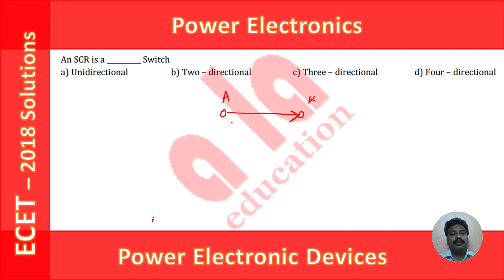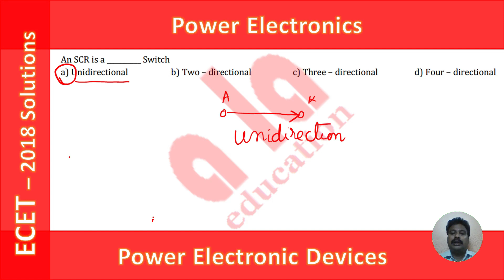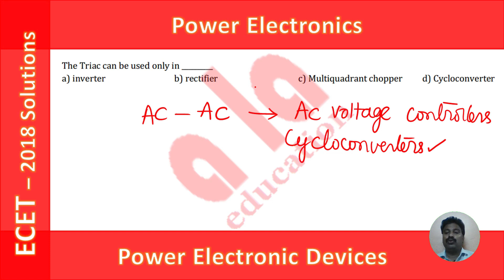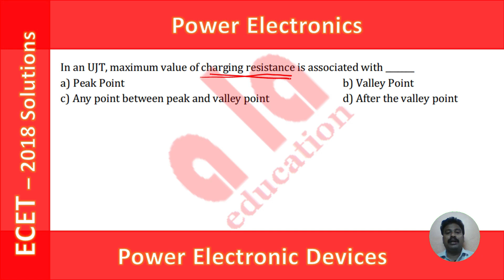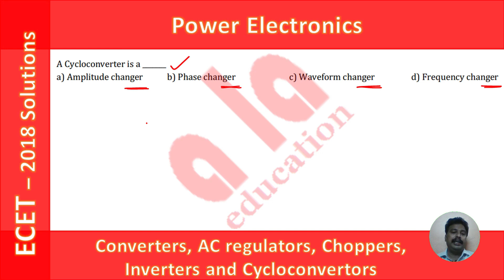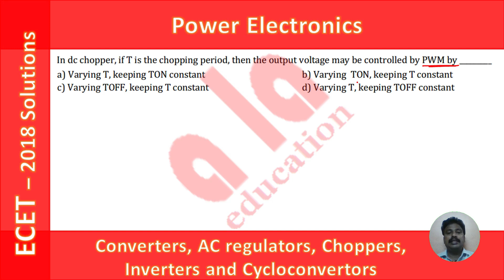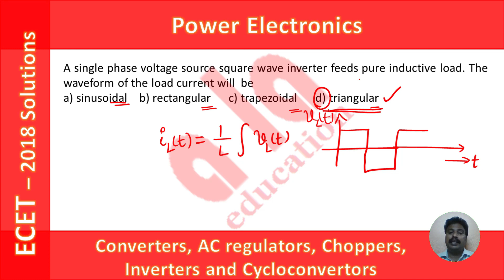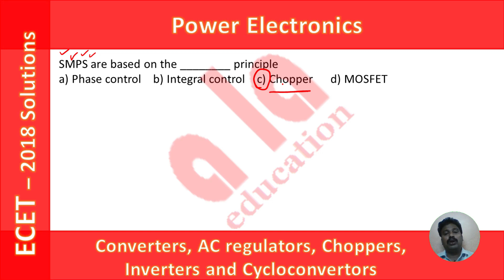POWER ELECTRONICS | AP ECET | EEE CLASSES | 2018 PREVIOUS YEAR SOLUTIONS | a la education | Diploma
Dear Students, In this video we are providing  ECET previous year questions on power electronics Subject that were asked in the year 2018.

ecet eee classes
ecet power electronics
ecet eee
ecet coaching classes
ecet free online coaching
ecet eee previous question papers with answers
ecet eee classes in telugu
ecet eee question papers
ecet preparation for eee
ecet previous question papers for electrical
eee ecet previous question papers

.Your Support Matters a lot.

Team a la education